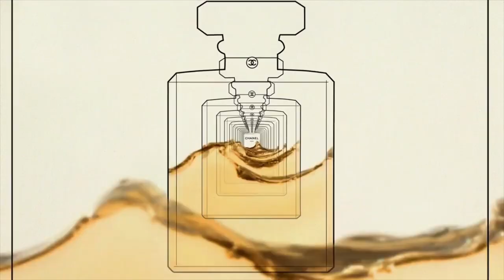REGALA UN BUEN PERFUME A TU NOVIA, RECOMENDACIONES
00:00 Inicio
01:45 Naomi Campbell
02;16 Truth or dare
03:36 Embrace vera wang
05:15 Cierre

Un buen detalle para cualquier ocasión
Naomi Campbell
Tocca Stella
Daisy Love
Vera Wang Embrace

Visita nuestro sitio asociado de Amazon para productos de tu interés: